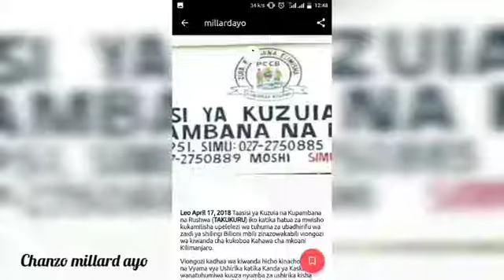TAKUKURU Mwishoni kukamilisha tuhuma za ubadhirifu wa kiwanda cha kukoboa kahawa kilimajaro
HOPXWAGZ PTV